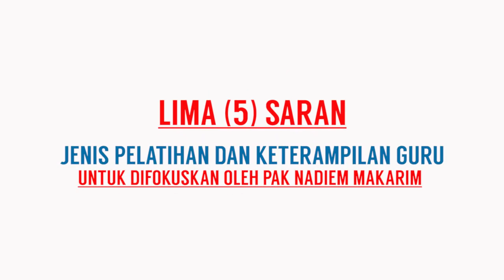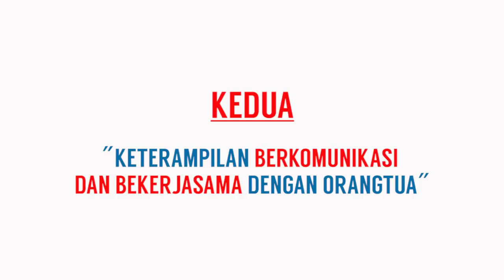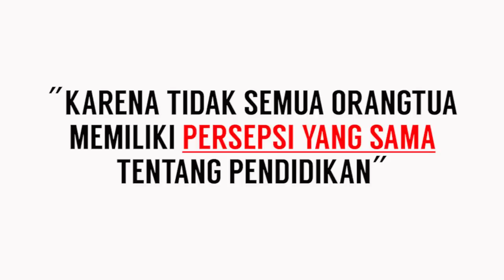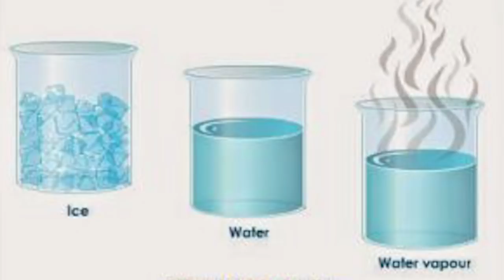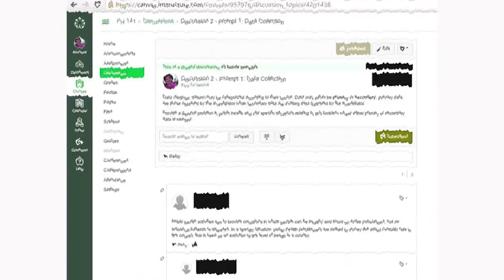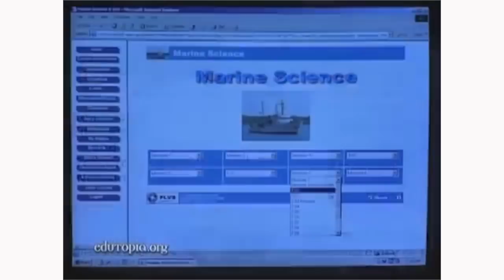5 SARAN FOKUS PELATIHAN GURU ALA PAK NADIEM MAKARIM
Dalam pidato dan rapat dengar pendapat antara mendikbud Nadiem Makarim dan Komisi DPR, rencana pengembangan Kurikulum Pendidikan di Indonesia ke depan akan lebih difokuskan pada pengembangan kompetensi atau keterampilan dan pengembangan karakter Sumber Daya Manusia. Mas Menteri Nadiem Makarim memahami betul bahwa ujung tombak tercapainya tujuan tersebut ada pada guru, sehingga upaya pemerintah untuk meningkatkan kualitas dan efesiensi kerja guru adalah strategi nyata untuk menuju tujuan tersebut. Sebagai guru, yang saya amati, selama ini, fokus pengembangan keterampilan guru hanya pada kemampuan membuat administrasi pendidikan. Sangat sedikit upaya pemerintah untuk mengembangkan keterampilan-keterampilan guru yang benar-benar bersentuhan atau berefek langsung pada siswa. Oleh karena itu, berikut adalah 5 jenis pelatihan dan keterampilan guru yang saya sarankan untuk difokuskan oleh pak Nadiem Makarim sebagai upaya untuk mencapi tujuan SDM berkompetensi dan berkarakter.